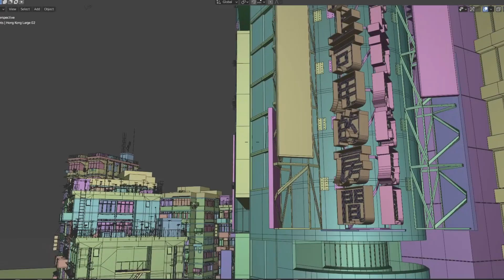City Scene / Hong Kong Inspired blender work / personal 3d Journey /3d detail / behind the scenes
My breakdown and close-ups /Hong Kong assets

Walking between the Bus and work, I took photos of almost all the scene detail in the city of Cape Town, modeled ALL OF IT in Blender. Then started using it to detail scenes and buildings.